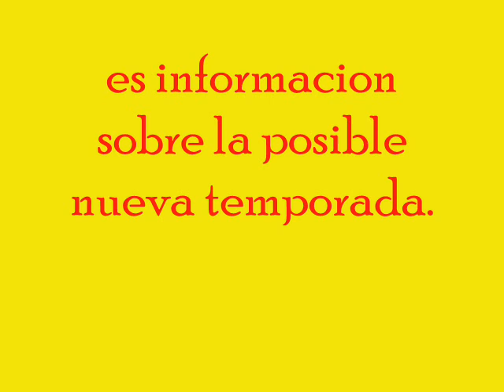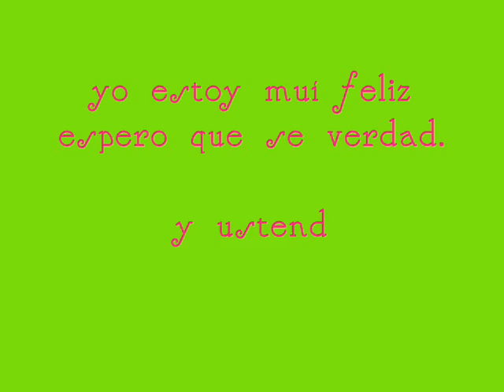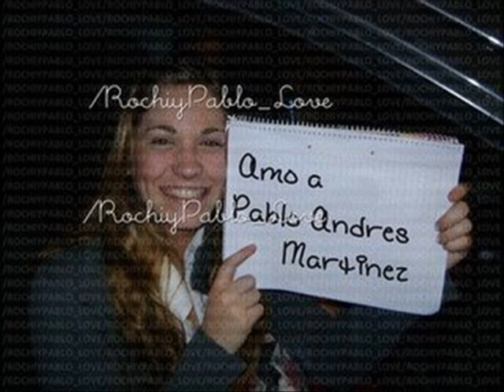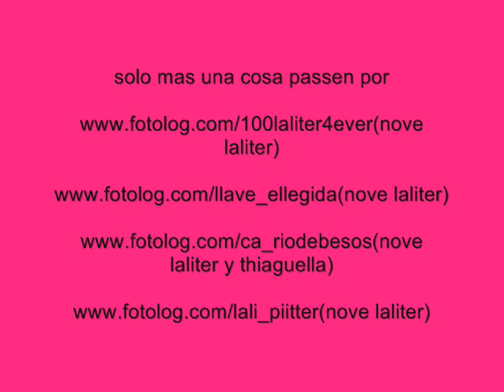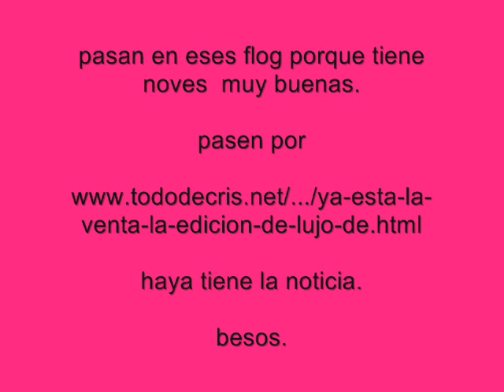CASI ANGELES-VOLVERA EN 2012.wmv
será  verdad?